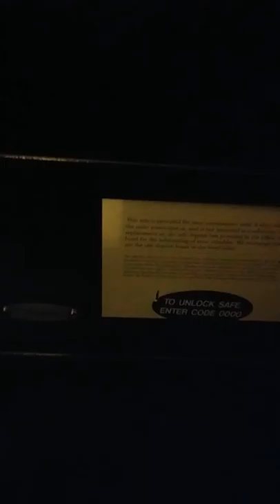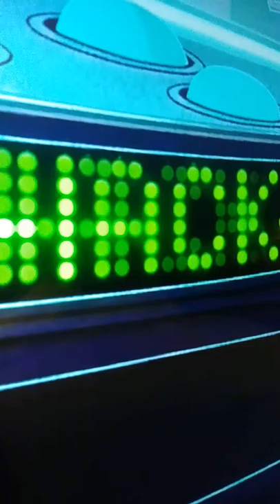The tor of our hotel Dacator, Al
As you Can see this is my first vlog 😂👌